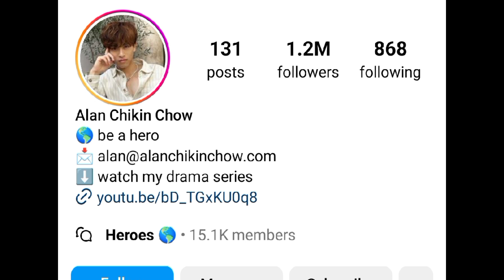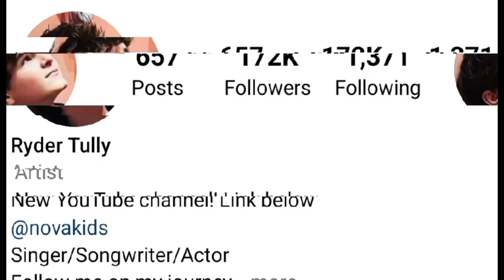Alan Chikin Chow Vs Ryder Tully Lifestyle Comparison 2024